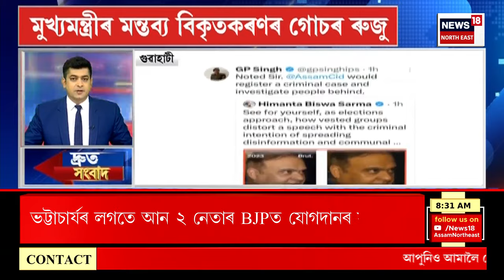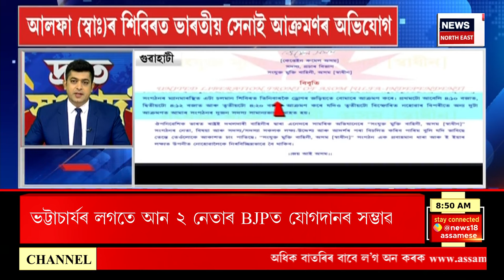SPEED NEWS : সামাজিক মাধ্যমত মুখ্যমন্ত্ৰী হিমন্ত বিশ্ব শৰ্মাৰ মন্তব্য বিকৃতকৰণ | Cyber Crime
SPEED NEWS | সামাজিক মাধ্যমত মুখ্যমন্ত্ৰী হিমন্ত বিশ্ব শৰ্মাৰ মন্তব্য বিকৃতকৰণ
* মুখ্যমন্ত্ৰীৰ মন্তব্য বিকৃতকৰণৰ পিছতে তৎপৰ অসম আৰক্ষী
* নগৰবেৰাত ঘোচখোৰ BDOক গ্ৰেপ্তাৰ